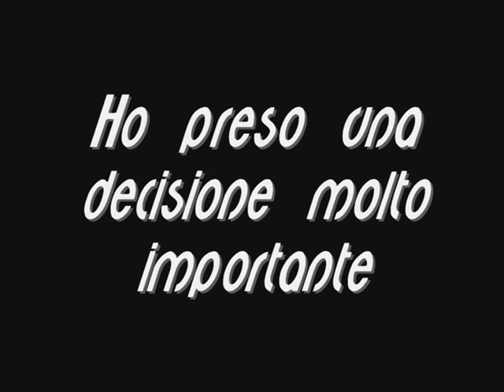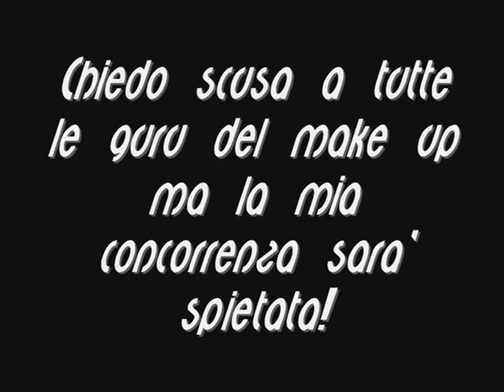Per il concorso di StevePanda! I am the new make up guru!!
Il mio primo tutorial di make up!!! In occasione del Panda contest!!
ATTENZIONE: video altamente demenziale! x)

Prodotti usati: pennelli royal,ombretto w7 mono,pallette saffron 100 eyeshadow cream,Elf Eyebrow Stencil Kit,blush w7